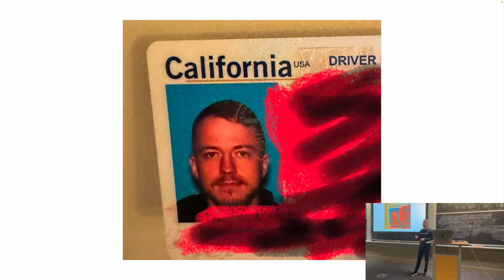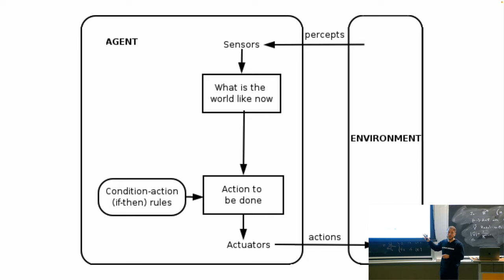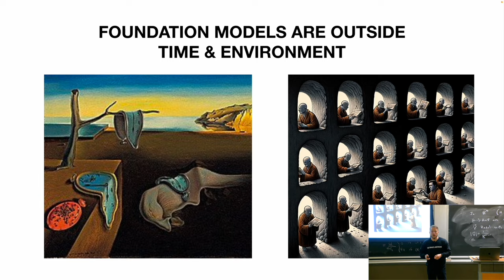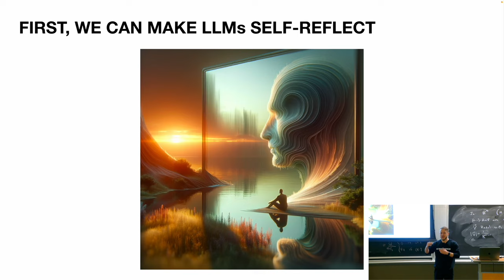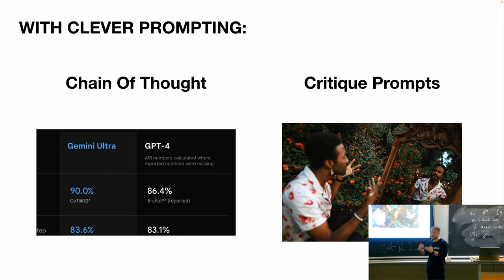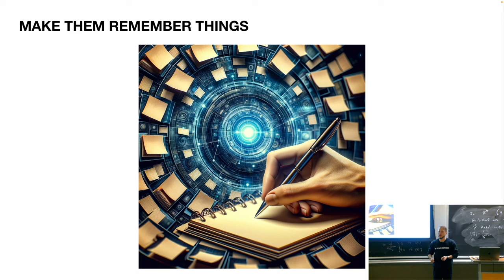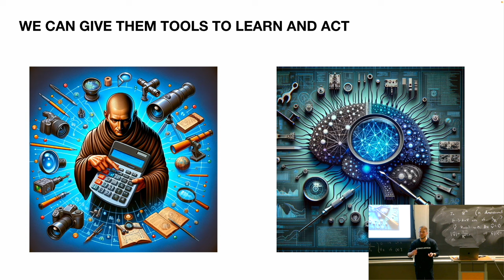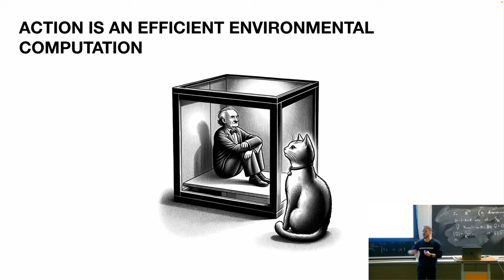MIT 6.S087: Foundation Models & Generative AI. AUTONOMY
Get ready to revolutionize your AI knowledge with MIT's introductory course on Foundation Models & Generative AI! In this comprehensive program, you'll discover the latest breakthroughs in the AI world
- ChatGPT
- Stable-Diffusion & Dall-E
- Neural Networks
- Supervised Learning
- Representation & Unsupervised Learning
- Reinforcement Learning
- Generative AI
- Self-Supervised Learning
- Foundation Models
- GANs (adversarial)
- Contrastive Learning
- Auto-encoders
- Denoising & Diffusion
Don't miss this opportunity to learn from the experts at MIT and take your AI skills to the next level.